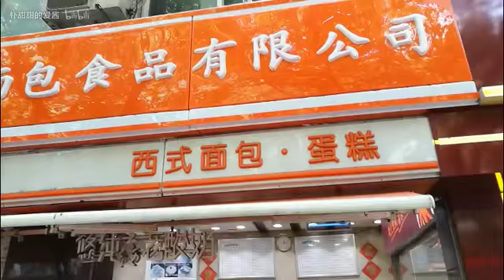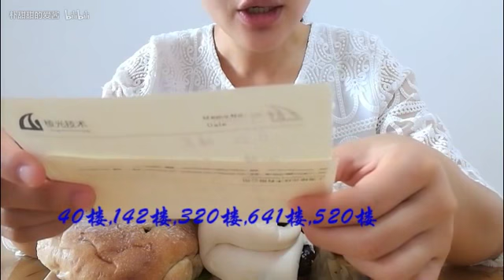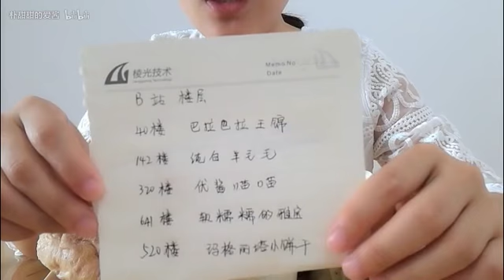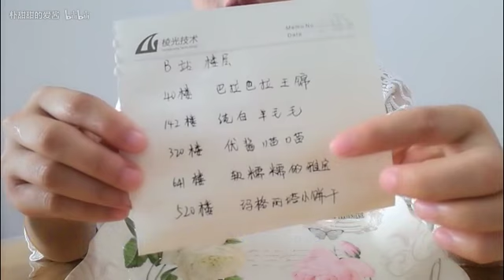不露脸的吃播#又吃白玉兰：枣夹+烧卖；美拍小仙女送的酒酿芒果欧包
不露脸的吃播，朴甜甜的爱酱，官方授权